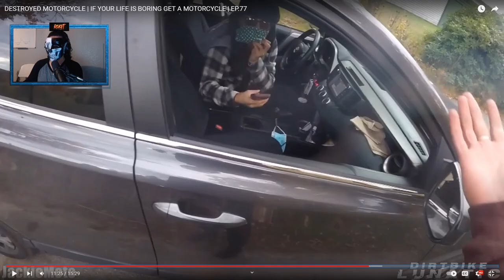karen makes me lose brain cells - DirtBike Lunatic Reaction